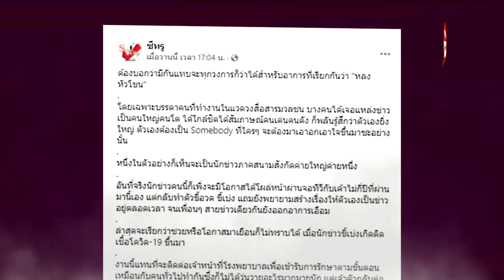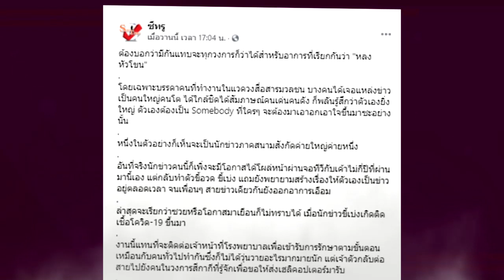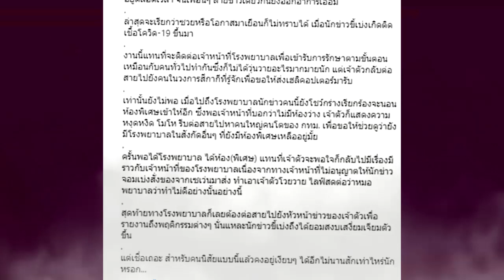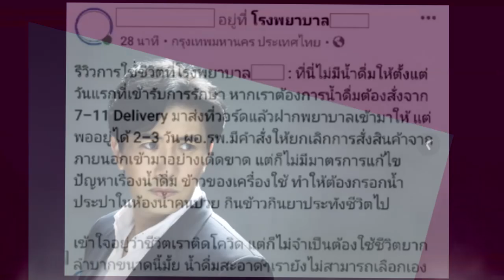"หนุ่ม กรรชัย" ยิ ง คำถามเด็ด จี้นักข่าวจอมป่วน เล่นเอาตอบอึกอัก !!!